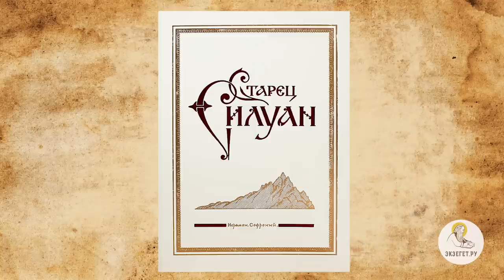Преподобный СИЛУАН АФОНСКИЙ. "Держи ум твой во аде и не отчаивайся". Священник Валерий Духанин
Команда Экзегет.

В сегодняшнем видео вместе со священником Валерием Духаниным вспоминаем Преподобного Силуана Афонского.

🔸  Книга  «Старец Силуан»
🔸 Дух утешения
🔸 Явление старцу Тихону Афонскому
🔸 Афонская  костница
🔸 Почитание старца Силуана
🔸 Детство старца
🔸 Благочестивый отец
🔸 Книгоноша – нигилист
🔸 Поиски Бога
🔸 Богатырская сила
🔸 Блудная греховная жизнь
🔸 Молитва Иоанна Кронштадтского
🔸 Монашеская жизнь
🔸 Иисусова молитва
🔸 Явление Христа
🔸 Бесовские искушения
🔸 «Держи ум твой во аде и не отчаивайся»
🔸 Красота  смирения
🔸 Молитва за всех
🔸 Давид Бальфур. Обращение католика
🔸 Любовь святых